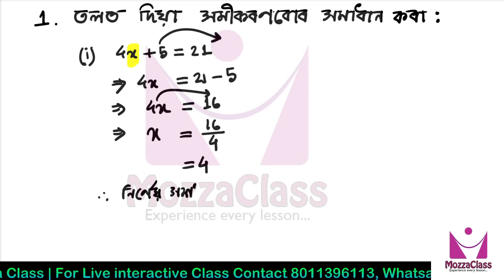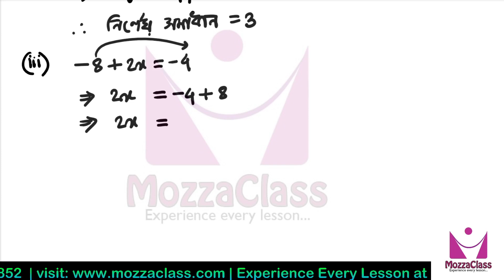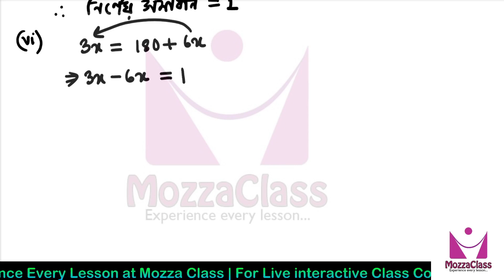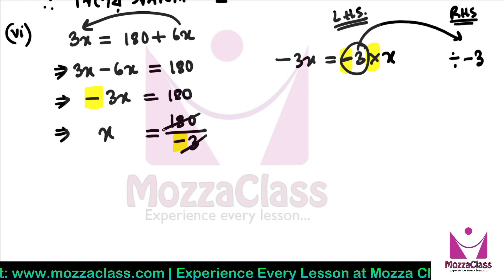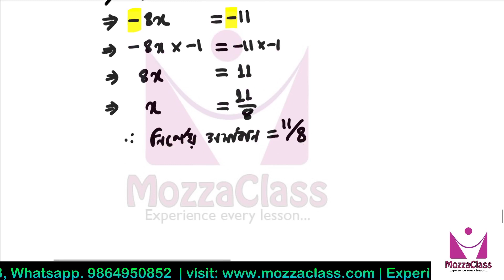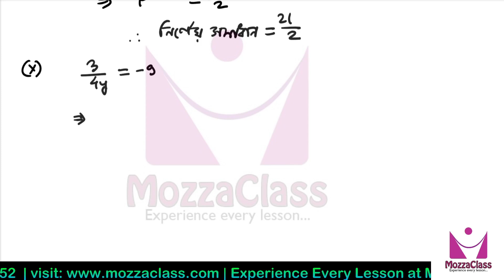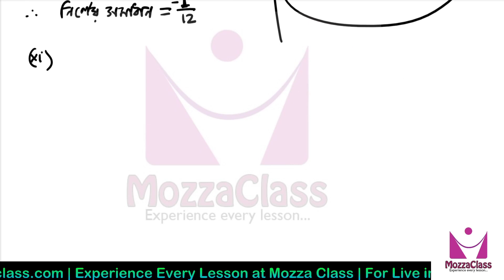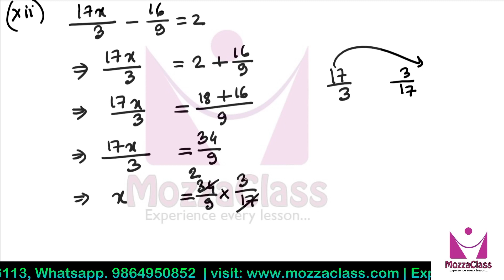Class 8 | Mathematics | Exercise 2.1 | Solution in Assamese | অষ্টম শ্ৰেণী(গণিত) | Lecture 1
এই ভিডিঅ'টোত মই  অনুশীলনী 2.1 , শ্ৰেণী 8, গণিতৰ প্ৰশ্নবোৰ সমাধান কৰিবলৈ চেষ্টা কৰিছো।